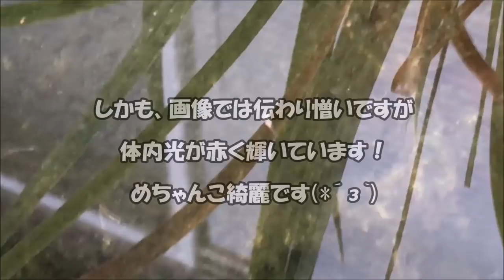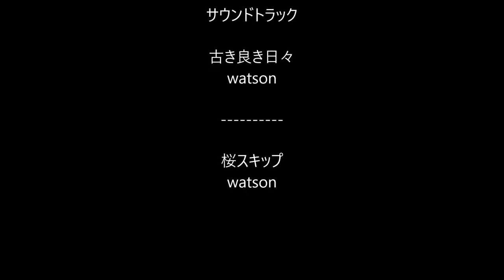これが完全放置の「メダカ鉢」ビオトープ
こんにちは。